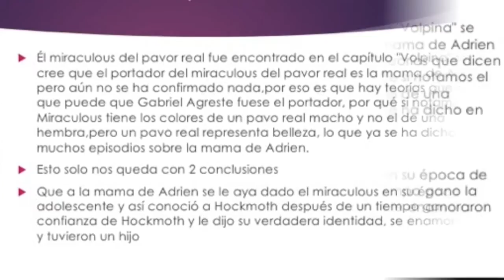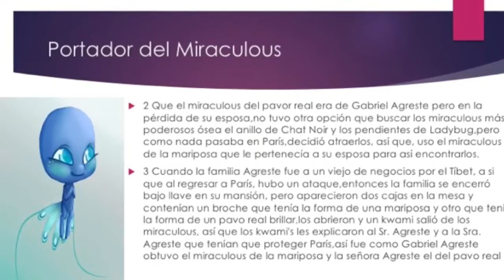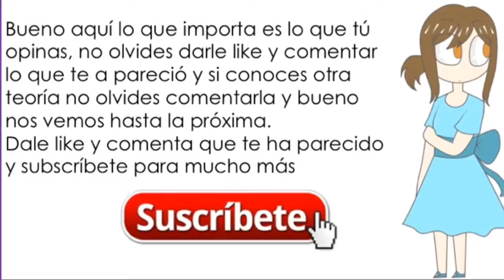El portador del Miraculous del Pavo real MLB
Hola gracias por ver el vídeo y quiero aclarar que si mi voz se escucha muy cortada es                                por qué estoy enferma y si no subo vídeos es por qué mi internet es muy lento y bueno
Solo quiero decir que gracias por su apoyo que me dan tratare de estar más activa,les dejo la página de mi amiga
Aplicación utilizada:splice
Música de Splice:Burm Burm Burn